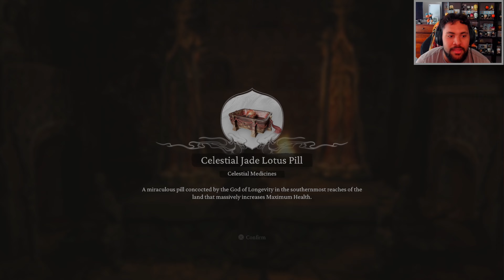The Tiger Vanguard Hurt My Feelings - Black Myth: Wukong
THE YELLOW WIND SAGE CAN KISS MY ASS